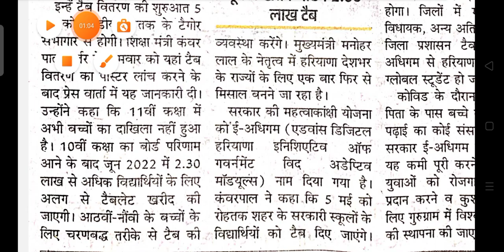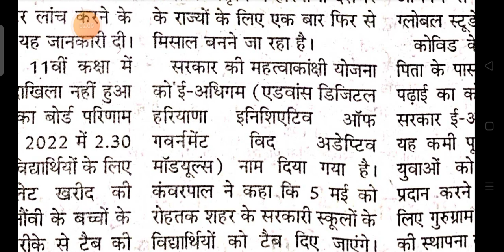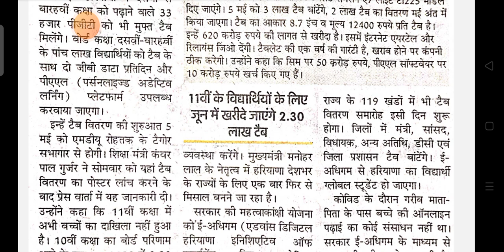freetabclass11th 11वीं कक्षा के विद्यार्थियों के लिए फ्री टाइम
Haryana eadhigam schemes kya h
free tab unboxing Haryana government school student 10th and 12th hbse
हरियाणा में  फ्री टैब सभी छात्रों पीजीटी के 33000 टीचरों तथा विद्यार्थियों को फ्री टैब दिया
Haryana tablets unboxing
Haryana free tablet unboxing
Haryana board school education free Tablet unboxing
Haryana government tablet unboxing
Haryana free tab me net kaise chalayen
Haryana tablets unboxing
हरियाणा सरकार की अच्छी पहल सरकारी स्कूल के नौवीं तथा 10वीं 11वीं 12वीं बच्चों को फ्री में टैब जिसमें 2GB डाटा प्रतिदिन के हिसाब से श्री दिया जाएगा
फ्री टेबलेट कोई प्रयोग कैसे करें
हरियाणा सरकार द्वारा दिए गए फिर टेबलेट में कौन-कौन से ऐप चलते हैं
फ्री टेबलेट में ऐप को कौन-कौन से जलते हैं
हरियाणा सरकार द्वारा दी गई सरकारी स्कूल के विद्यार्थियों को टेबलेट में कौन से अब चलते हैं
सरकारी स्कूल के विद्यार्थियों को दिए गई टेबलेट में कौन से अब चलते हैं
सरकारी स्कूल के विद्यार्थियों को दिए गए टैबलेट्स में कौन से अब चलते हैं
फ्री टैब में सेटिंग कैसे करें
सरकारी स्कूल की बच्चों की हुई मौत हरियाणा सरकार की नई नई पहल फ्री के बच्चों को 2 जी बी डाटा प्रतिदिन के हिसाब से बच्चों
गरीब बच्चों के लिए सरकार ने लिया बड़ा फैसला ऑनलाइन क्लासेज के लिए हरियाणा सरकार दे रही है बच्चों को फ्री में टाइम
सूत्रों के अनुसार 5 मई को रोहतक जिले में तथा राज्य के 119 खंडों में अब का वितरण समारोह इसी दिन किया जाएगा जिले के मंत्री सांसद विधायक डीसी जिला प्रशासन द्वारा स्कूलों में फ्री में टाइप दिए जाएंगे
हरियाणा सरकार द्वारा 10वीं तथा 12वीं पढ़ाने वाले 33000 टीजीटी अध्यापकों को फ्री में सरकार कर दीजिए
हरियाणा सरकार द्वारा शिक्षा में बहुत बड़ा बदलाव एक समसंग ए लाइट सोने का टाइम 5 मई को फ्री में बच्चों को दिया जाएगा
नवमी कक्षा के विद्यार्थियों को दसवीं कक्षा के विद्यार्थियों को 12 वीं कक्षा के विद्यार्थियों को सरकार श्री में टाइम दे जाए
हरियाणा के सभी विद्यार्थियों को सरकारी स्कूल में पढ़ने वाले बच्चों को फ्री में टाइप दिया जाएगा
Haryana ke CM Shri Manohar Lal Khattar ne Rohtak mein government school ke vidyarthiyon free mein tab
adhigam education kya hai
Haryana mein adhigam education kya hai
हरियाणा सरकार द्वारा सरकारी स्कूल के विद्यार्थियों को रोहतक में 5 मई को मोबाइल टैब डिस्ट्रिक्ट किए गए
महर्षि दयानंद विश्वविद्यालय में सीएम मनोहर लाल खट्टर दशक के शिक्षा मंत्री कृष्णपाल गुर्जर ने विद्यार्थियों को फ्री में टैब कीजिए
हरियाणा के सभी विद्यार्थियों को दिए गए हैं जिसमें 2GB डाटा प्रतिदिन के हिसाब से दिया जाएगा
Haryana Sarkar dwara diye Gaye vidyarthiyon free type unboxing
Haryana Sarkar diye Gaye free tablet ko kaise use karte hain
 के विद्यार्थियों को कैसे प्रयोग में प्रयोग किया
freetablet freetabharyana2022 free tabe Haryana free tab unboxing free tab yojna